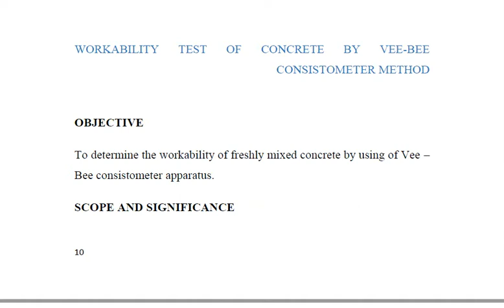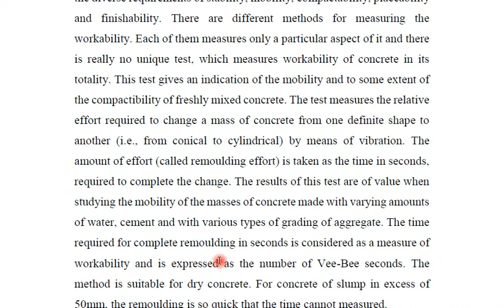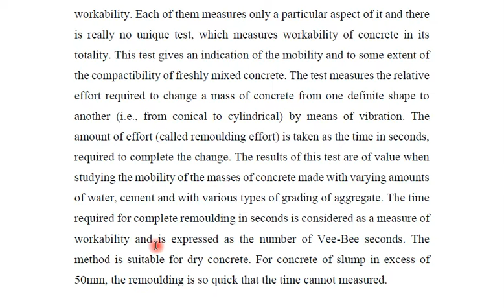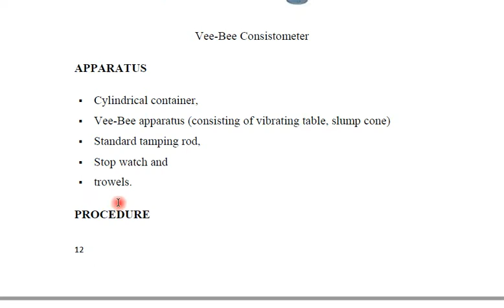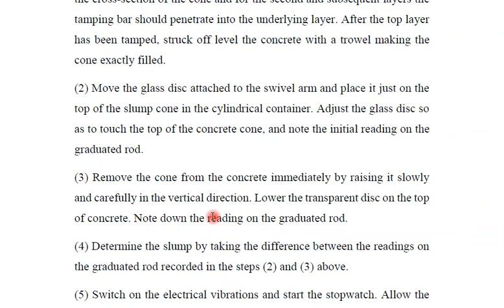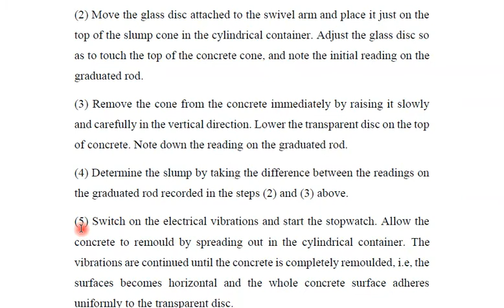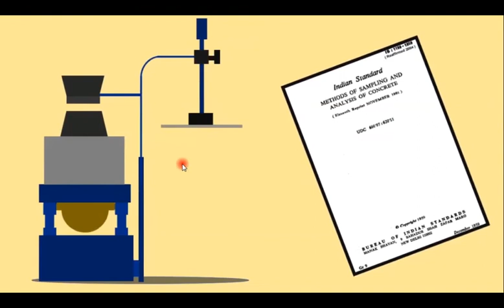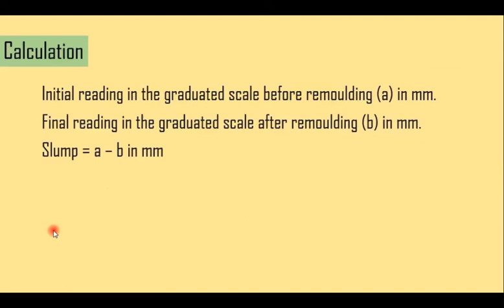Vee Bee test